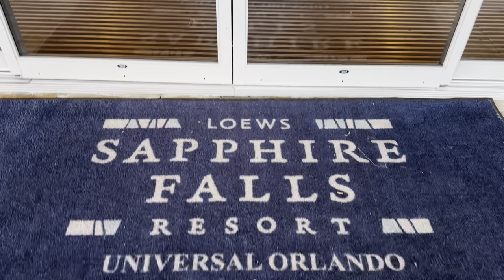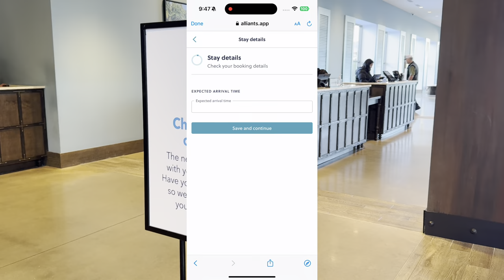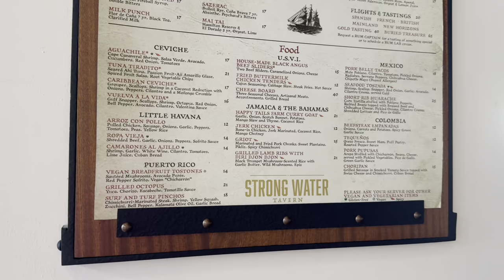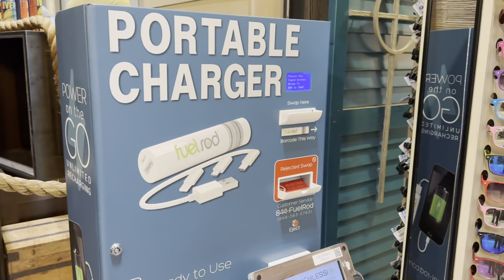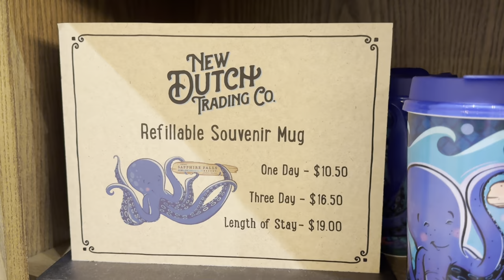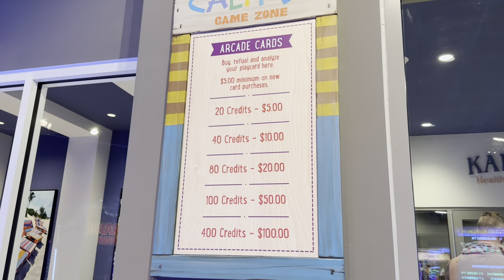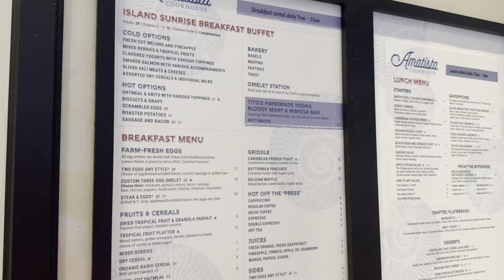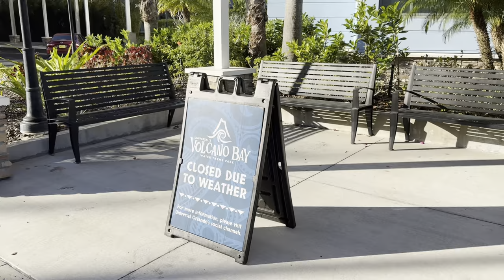Sapphire Falls Universal Orlando Resort Review and Tour 2024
We are staying at Universal's Loews Sapphire Falls Resort at Universal Orlando! This hotel at Universal Orlando is one of the best. From the beautiful swimming pool, lounges, and restaurants, you will not be bored at this resort! Dine at Amatista Cookhouse for breakfast at lunch. Grab a drink at Strong Water Tavern or a quick bite to eat at New Dutch Trading Co. Not to mention it is only a quick 10-minute walk to Universal Citywalk and Universal Islands of Adventure. There is also a water taxi service that takes you right outside of Universal Studios Orlando. You can not beat the location of this resort. I will give a Loews Sapphire Falls Resort review and tour to help you decide if this is a place you would like to stay!

We love to visit the Walt Disney World Resort including Magic Kingdom, Hollywood Studios, Epcot, Animal Kingdom, and Disney Springs. We also love Universal Studios Orlando and visiting Islands of Adventure, Universal Studios, and are very excited for the upcoming Universal Epic Universe!

00:00 Best Universal Studios Orlando Hotel
 01:08 Budget
02:59 Annual Passholder Hotel Rates
05:16 Best Budget Friendly Hotel
07:11 Proximity to Parks
09:54 Why Stay On Site?
11:40 Pet Friendly Hotels
12:09 KP Hotel Tip
12:26 Pool Hopping
12:56 Dining Options at each hotel
15:25 BEST Hotels for YOU
17:17 KP Hotel Awards